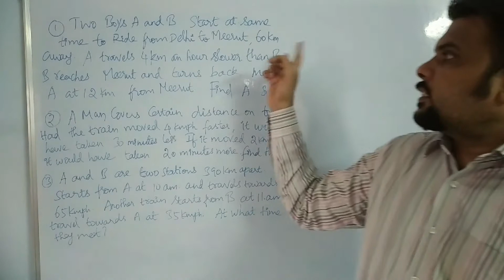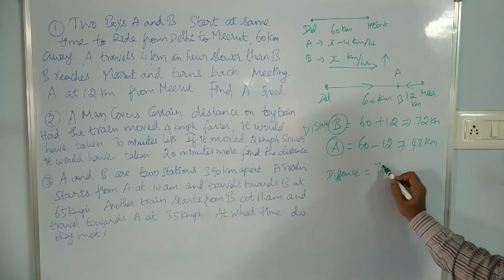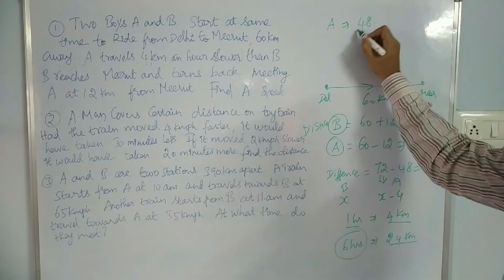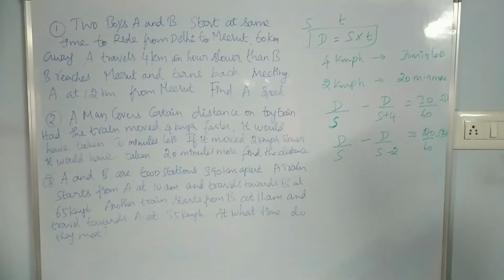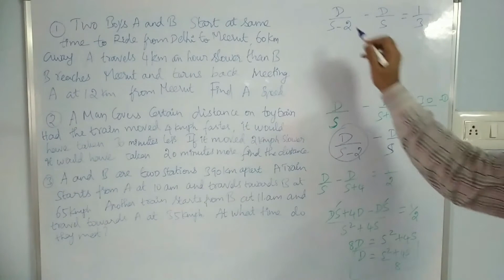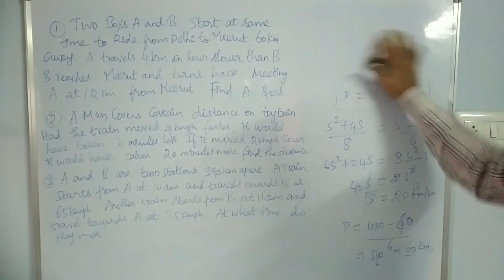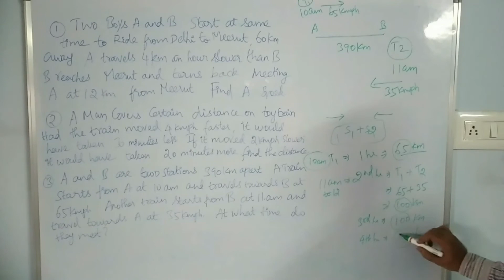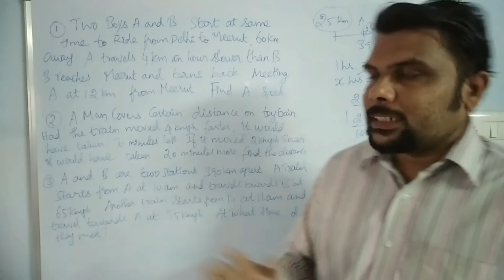IMPORTANT TIME SPEED DISTANCE PROBLEMS - PART 8 FOR COMPETITIVE EXAMS IN BOTH ENGLISH AND TAMIL.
MOST IMPORTANT APTITUDE PROBLEMS IN TIME SPEED AND DISTANCE FOR COMPETITIVE EXAMS LIKE RRB, SSC,TNPSC, POLICE AND OTHER SERVICE COMMISSION EXAMS.